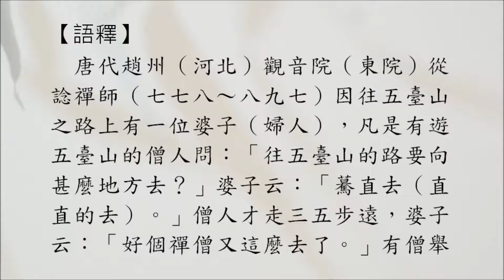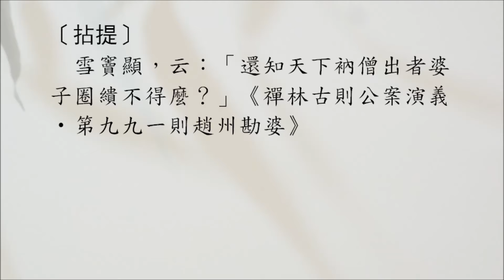【禪門公案】0991則：趙州勘婆（臺山婆子）。「臺山路向甚麼處去？」